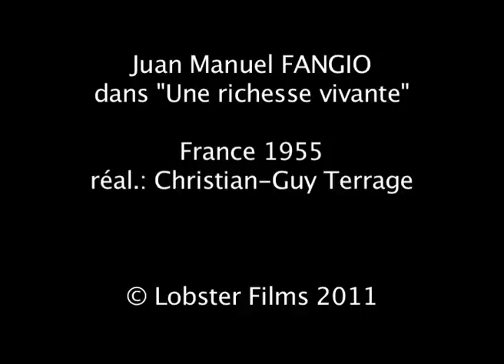Fangio en couleur!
Le plus grand pilote de l'histoire de la course automobile, Juan Manuel FANGIO en couleur véritable, dans le film semi-amateur "Une Richesse Vivante", de Christian-Guy TERRAGE. le 24 juin 2011 sera le centenaire de sa naissance.